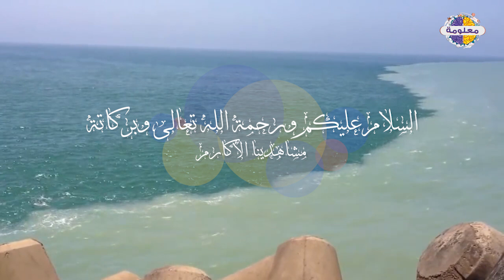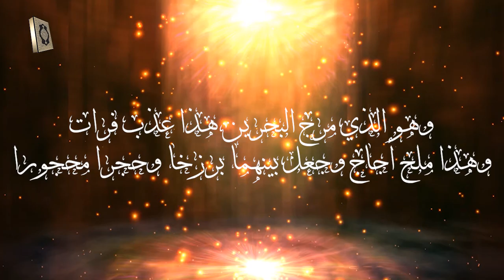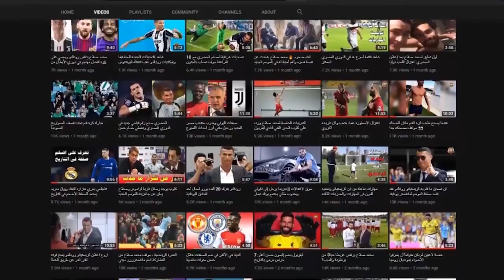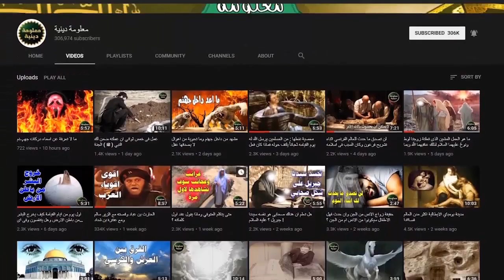اسرار البرزخ المائي لإعجاز القرآن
معلومة وحقائق
قناة معلومة دينية
قناة ميديا كورة
معلومة رياضية
معلومة كروية
vagueness